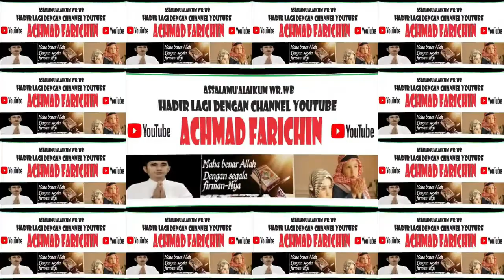Final Tilawah Dewasa Putri // MTQ XXXIV KALSEL DI BANJAR BARU TAHUN 2023